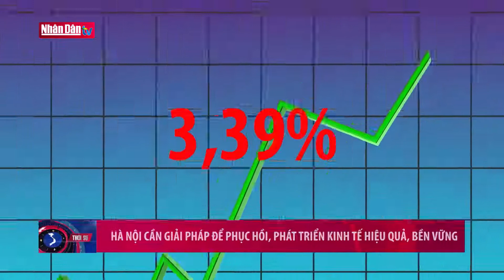Hà Nội cần giải pháp để phục hồi, phát triển kinh tế hiệu quả, bền vững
Hà Nội cần giải pháp để phục hồi, phát triển kinh tế hiệu quả, bền vững | Truyền Hình Nhân Dân
1. Dự Báo Thời Tiết Hôm Nay